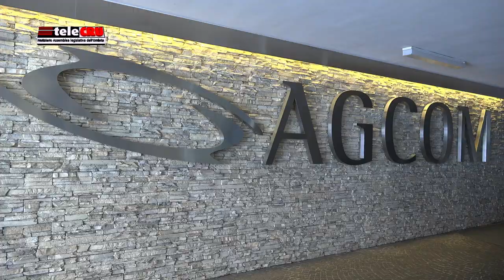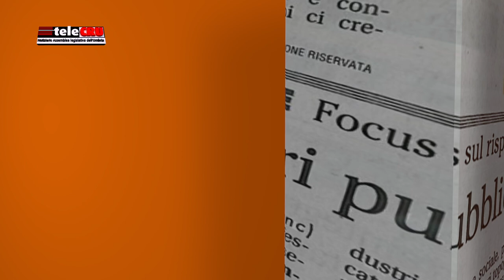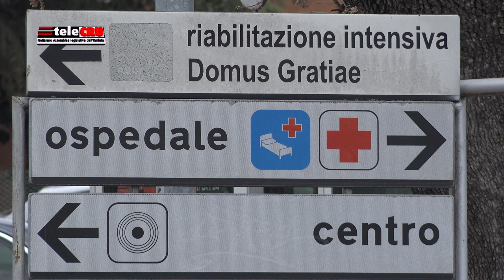TeleCRU numero 484 di giovedì 25 novembre 2021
I servizi di questa edizione: DEFR e Bilancio di previsione 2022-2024 in Prima commissione; Nodino di Perugia in Seconda commissione, Comitato di controllo sull’attuazione degli atti approvati; rubrica “In breve”.